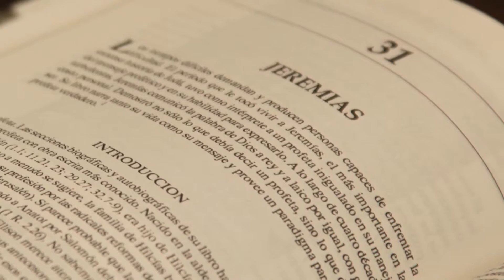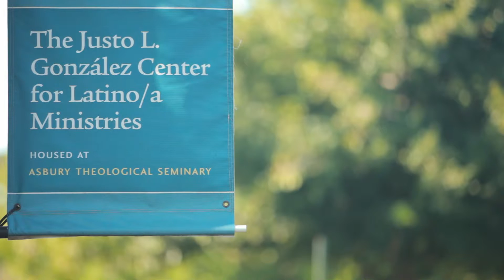Florida Dunnam Campus